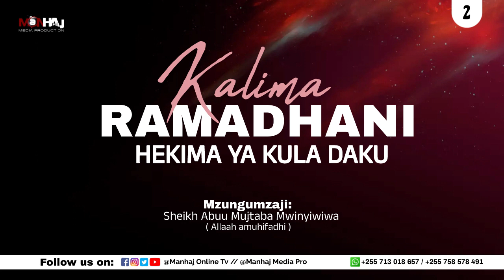02. Kalima za Ramadhani: Hekima ya Kula Daku.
Sheikh Abuu Mujtaba Mwinyiwiwa - Allah amuhifadhi